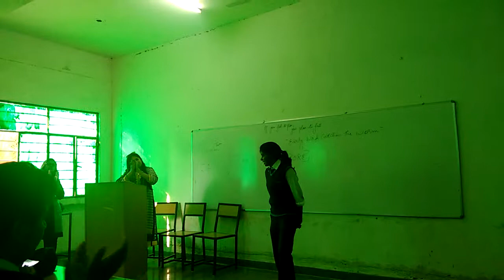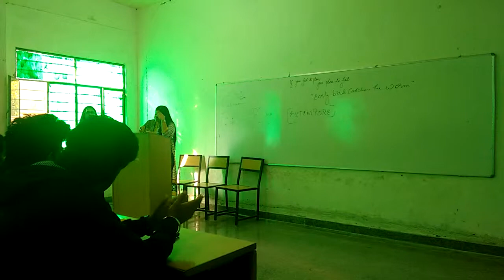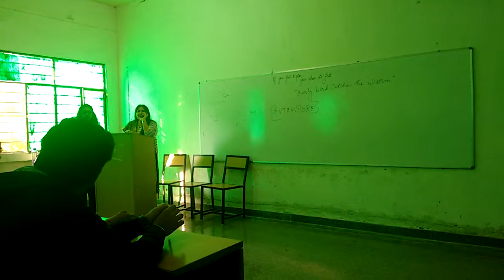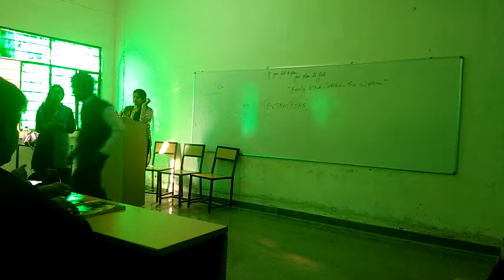Extempore Civil frist year VIT Campus, Jaipur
extempore